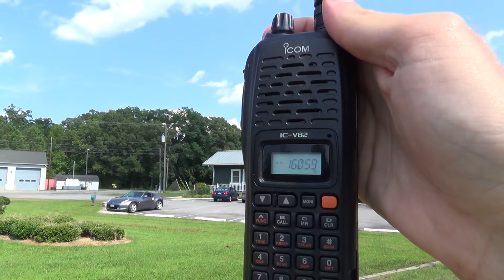CSXT Q743-25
4:06 PM

CSXT Q743-25, Tropicana juice empties, headed south into the siding to meet another northbound! *THIS VIDEO IS AVAILABLE IN 1080p60* Shot with a Sony HDR-CX380.

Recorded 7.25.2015